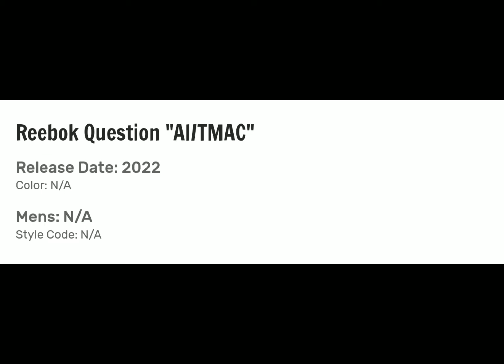Reebok Question "AI/TMAC"